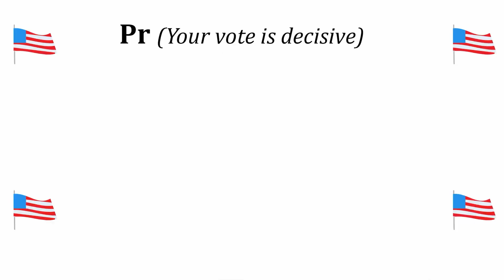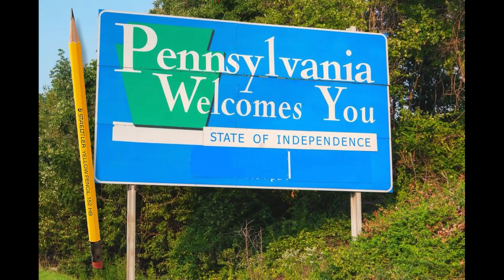How Much Did Your Vote Count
This video is actually from 2020 but math stays mathin